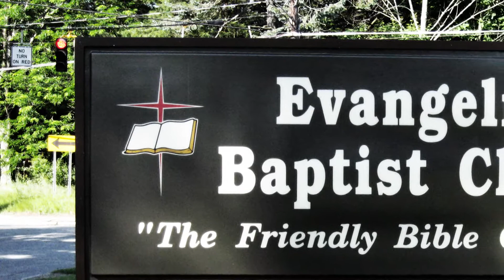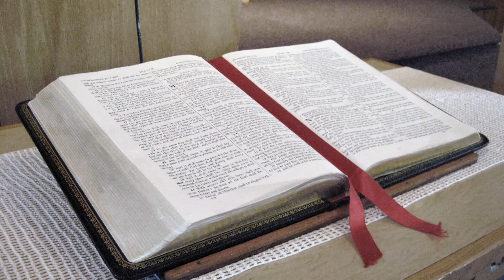Fear Not I Know Ye Seek Jesus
Preached 4-1-18.  Scripture: Matthew 28:1-10 - In the end of the sabbath, as it began to dawn toward the first day of the week, came Mary Magdalene and the other Mary to see the sepulchre. And, behold, there was a great earthquake: for the angel of the Lord descended from heaven, and came and rolled back the stone from the door, and sat upon it. His countenance was like lightning, and his raiment white as snow: And for fear of him the keepers did shake, and became as dead men. And the angel answered and said unto the women, Fear not ye: for I know that ye seek Jesus, which was crucified. He is not here: for he is risen, as he said. Come, see the place where the Lord lay. And go quickly, and tell his disciples that he is risen from the dead; and, behold, he goeth before you into Galilee; there shall ye see him: lo, I have told you. And they departed quickly from the sepulchre with fear and great joy; and did run to bring his disciples word. And as they went to tell his disciples, behold, Jesus met them, saying, All hail. And they came and held him by the feet, and worshipped him. Then said Jesus unto them, Be not afraid: go tell my brethren that they go into Galilee, and there shall they see me.